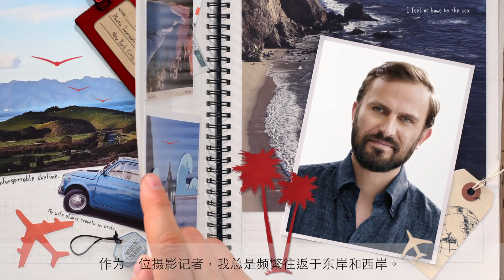DFS旗下T广场15秋冬宣传活动代言人BILL GENTLE为你呈献豪雅竞潜系列腕表特辑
“作为一位摄影记者，我总是频繁往返于东岸和西岸。不管是出发前往夏威夷还是洛杉矶，那些都是我最珍惜的时间…在那里我可以暂时摆脱忙碌，好好享受休憩时光。放松下来的感觉太美好了。每当我看着自己的腕表，我就充分感受到休假的喜悦。所以，只要飞机一着陆，我就充满了活力。旅行总在提醒我休息的重要性。而T广场令我的旅程变得完满。” — 摄影记者及旅行者：Bill Gentle

从纽约布鲁克林的家到故乡伦敦再到其他更多地方，摄影师兼模特Bill Gentle造访了那些只有少数人有机会去的地方──当今最具吸引力的艺人、设计师和时尚权威人士们的私人空间。作为极具影响力的时尚博客“Backyard Bill”背后触感敏锐的摄影师，他的作品也被广泛刊登在《GQ》和纽约时报《T》时尚杂志。在与DFS旗下T广场的独家专访中，Bill Gentle──我们的2015秋冬最新代言人，分享了他对于旅行的想法、必备清单以及他心中的完美假期。

摄影师及导演：Lacey
插画师：Cassandre Montoriol
造型师：Anne Christensen
发型师：Tamara McNaughton
化妆师：Lisa Houghton

请登陆TGalleria.com探索我们为旅行者打造的精选系列。